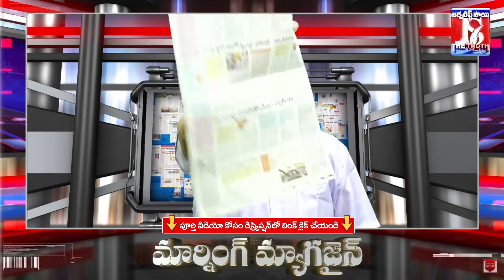ప్లీనరీ సక్సెస్ వైసీపీలో ఆనందం | YCP Success About Plenary 2022 | Morning Magazine